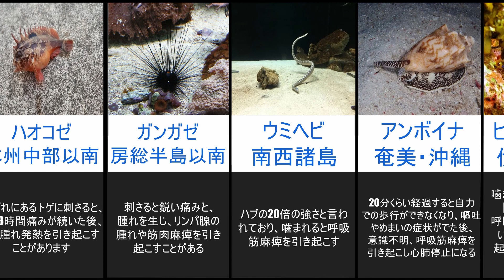【1分でわかる！】日本の海に潜む危険生物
ランキングやまとめ動画を中心に投稿しています。

今回は日本の海に潜む危険生物をまとめました！
海水浴の際には十分に気をつけてください！

不具合ありましたら、各権利所有者様ご本人から
ご連絡よろしくお願いします。

使用BGM
TheFatRat
Fly Away feat. Anjulie